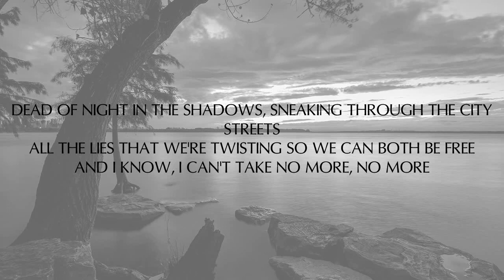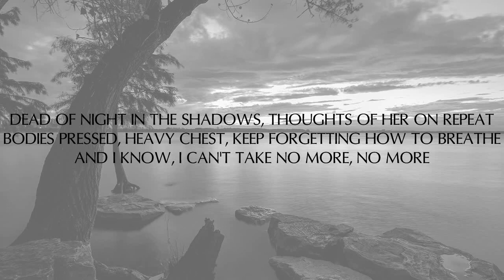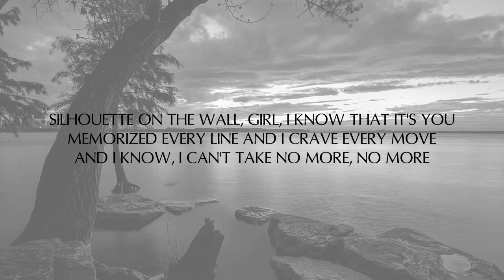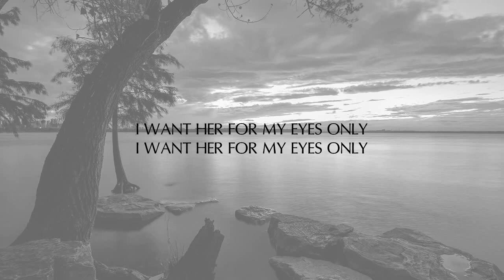NEW CITY - FOR MY EYES ONLY